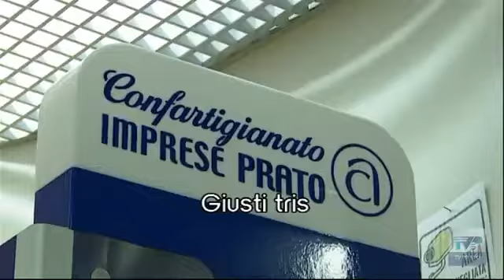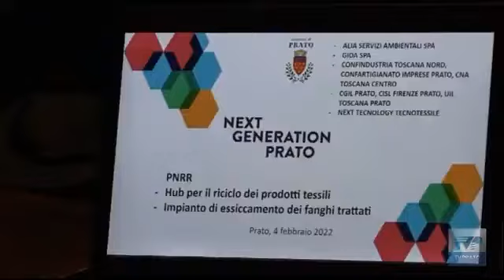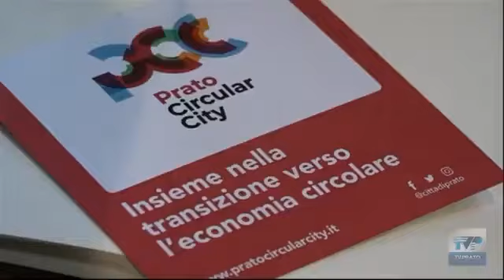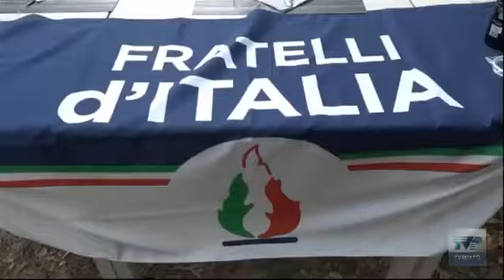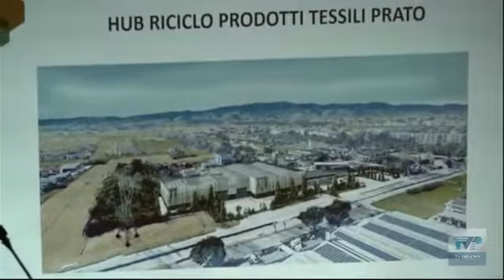Hub tessile a Prato, Tv Prato 4 febbraio 2022